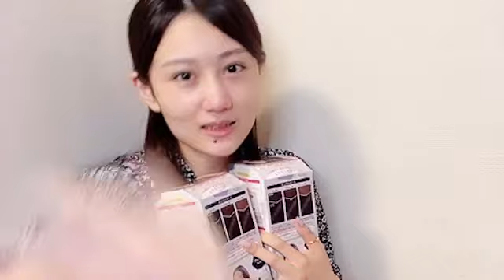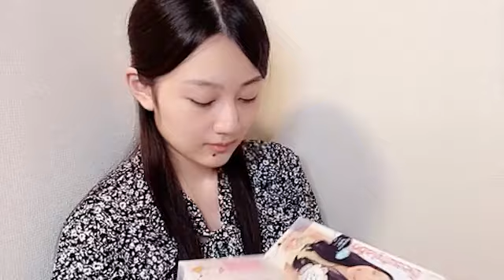2022年08月11日 00時27分15秒 久代梨奈